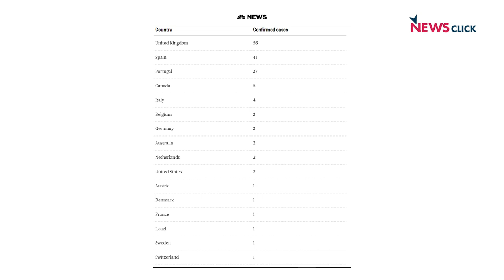Monkeypox virus: क्या मंकी पॉक्स का इलाज संभव है?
Africa के बाद यूरोपीय देशों में इन दिनों Monkeypox का फैलना जारी है, कनाडा और ऑस्ट्रेलिया में मामले मिलने के बाद कई देशों की सरकार अलर्ट हो गई है। वहीं भारत की सरकार ने भी सख्ती बरतनी शुरु कर दी है। इस बीमारी के लक्षण क्या हैं? इससे कैसे बचा जा सकता है? और क्या है इस पर एक्सपर्ट्स की राय? विस्तार से जानिए...